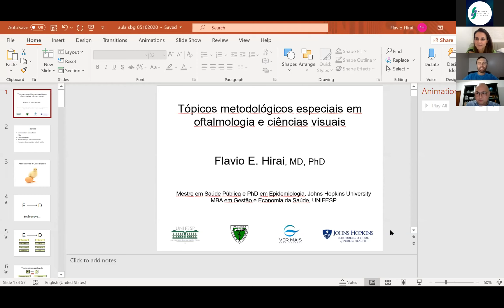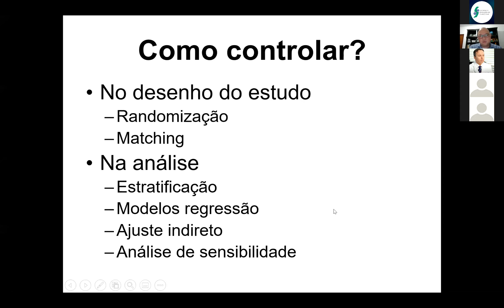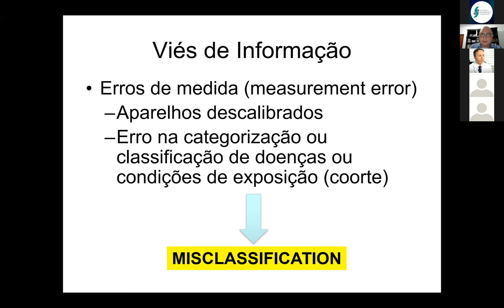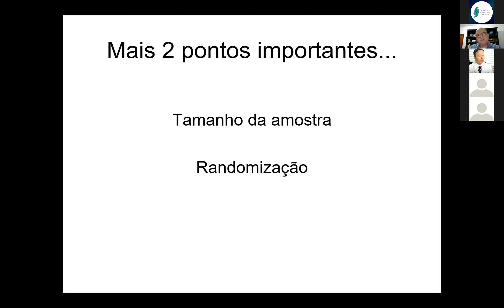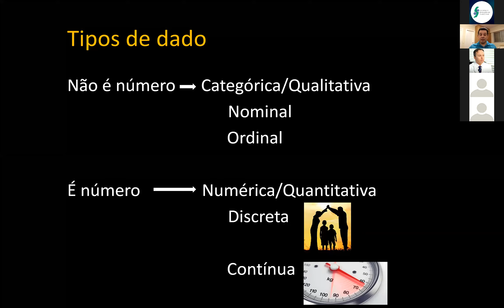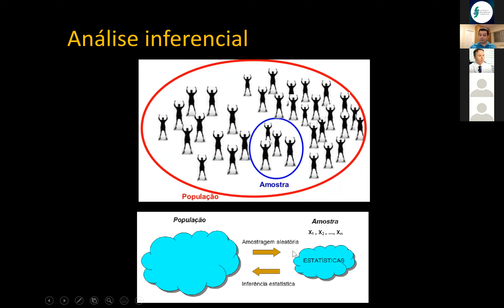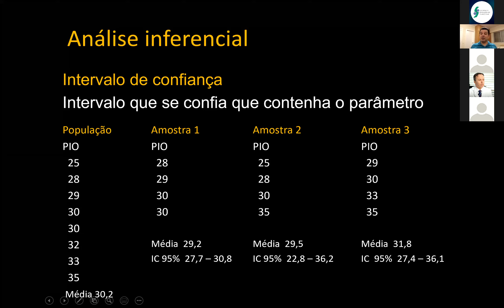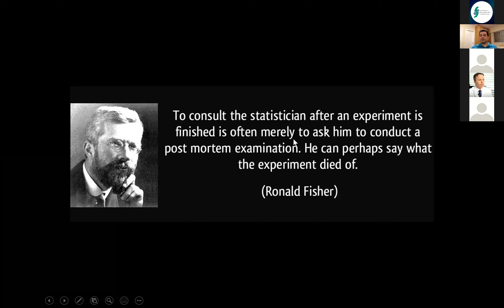Curso de Metodologia Científica - Aula 3 (05/10)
O  terceiro encontro do curso de Curso de Metodologia Científica promovido pela Sociedade Brasileira de Glaucoma foi um sucesso.

Foram duas aulas: Na primeira, o Dr. Flavio Hirai falou sobre "Tópicos metodológicos especiais em oftalmologia e ciências visuais ". Em seguida, o Dr. Luiz Alberto Melo Jr. ministrou uma aula sobre "Noções de estatística descritiva e inferencial "

Confira no vídeo tudo que rolou no encontro!